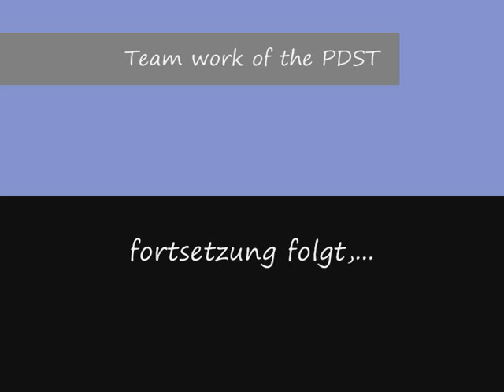K-Nikita von Nacheron Training des PDST.wmv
Team work of the PDST
protection dogs sports teams